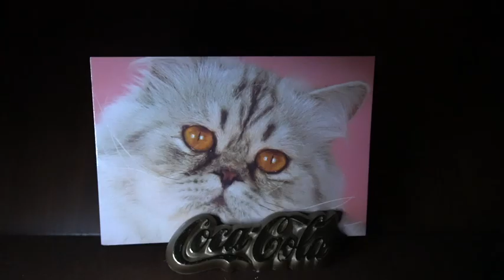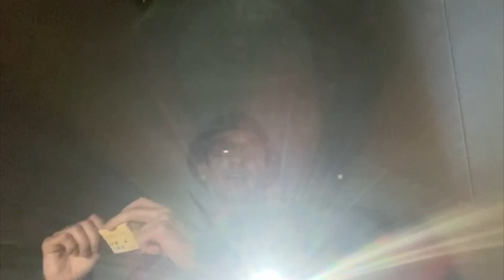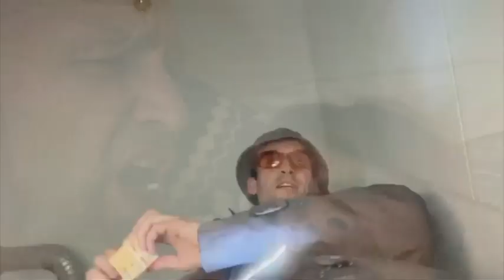Rosa Kanal-2 - Masse erwacht! - Ep. 1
Masse erwacht! - Rosa Kanal - Folge 2, Episode 1

ROSA KOLLEKTIV FOLGE 2: Bálint von Berg, Maximilian Brauer, Susanne Bredehöft, Margarita Breitkreiz, Christian Filips, Felix Hielscher, Johannes Jost, Luise Meier, Steve-Léo Mekoudja, Carlotta Schuhmann, Konrad Walkow, Sabine Zielke
GÄSTE: Anali Goldberg, Marina Naprushkina